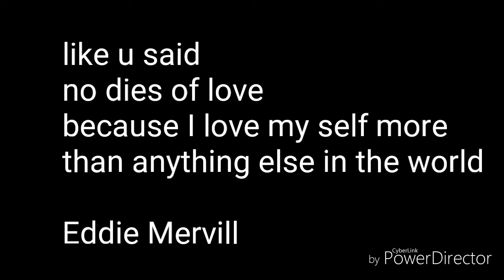THE SADDEST VIDEO IN THE WORLD EL VIDEO MAS TRISTE DEL MUNDO